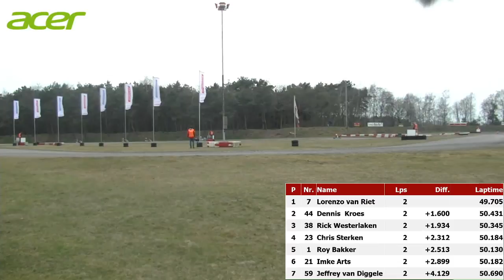Landsard 15032015 DD2 race 3